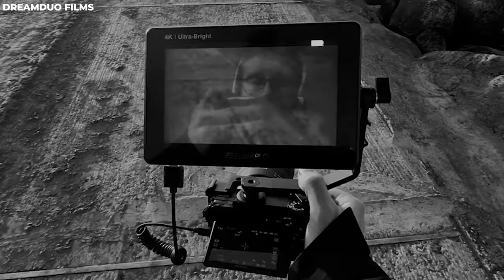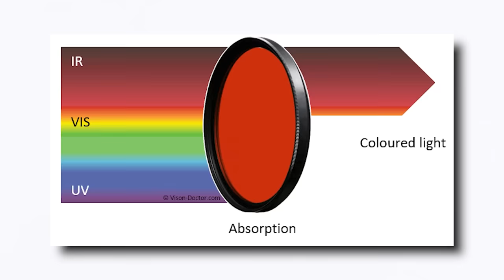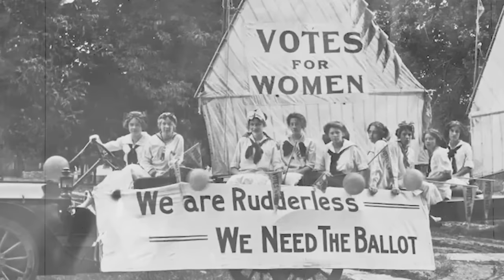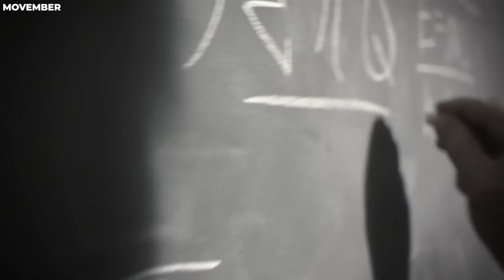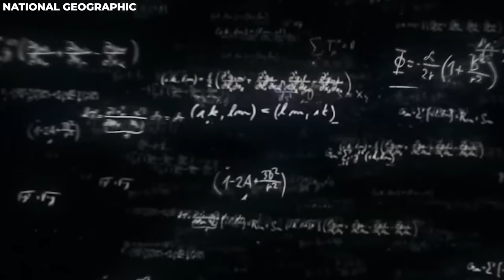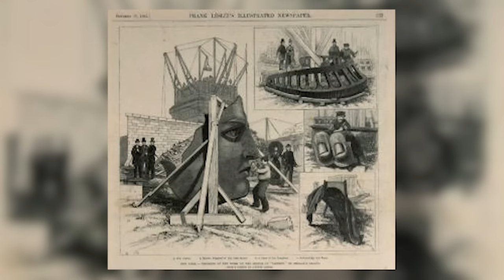25 Rare Photographs From The History Of Mankind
25 Rare Photographs From The History Of Mankind. Photographs are a window into the past. They're intricate storytellers that freeze moments in time, preserving memories and narratives for generations to come. Unfortunately, some of the snapshots that speak volumes about the remarkable journey of mankind are not well-known. Those that are known, are also gradually forgotten, but we'll be revisiting them. Join us, as we explore twenty-five of the rare photographs from the history of mankind.